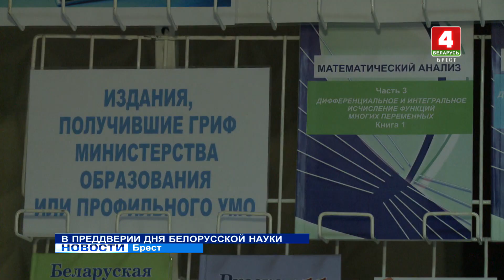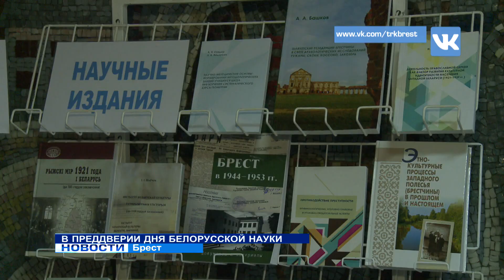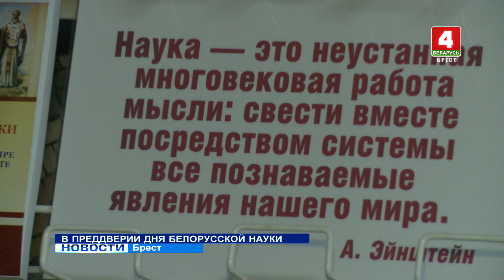В ПРЕДДВЕРИИ ДНЯ БЕЛОРУССКОЙ НАУКИ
В рамках Недели белорусской науки, которая в эти дни проходит в стране, сегодня в Брестском государственном университете имени Александра Пушкина состоялось торжественное заседание Совета университета. Говорили о роли вуза в парадигме белорусской науки и о достижениях преподавателей и студентов. Лучшие были удостоены наград за научные труды.